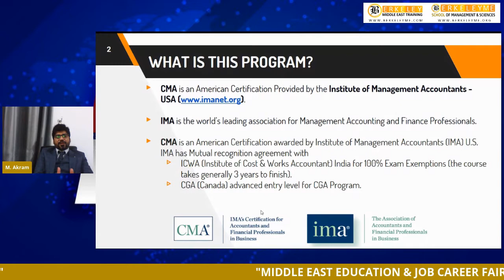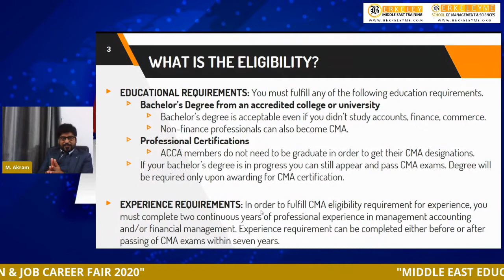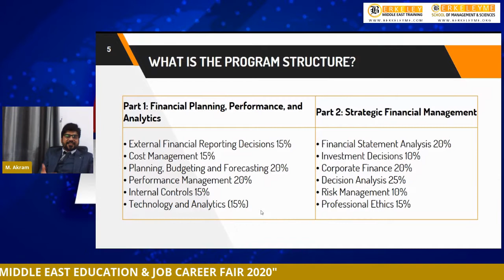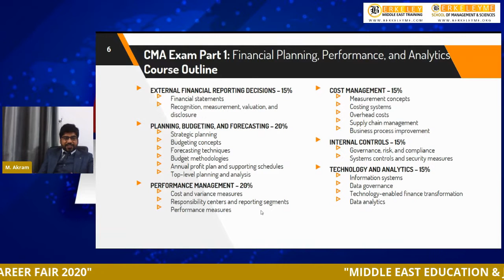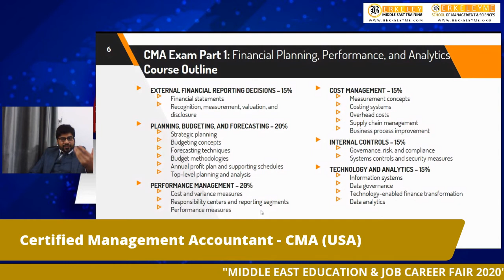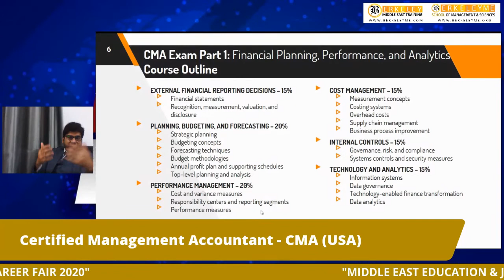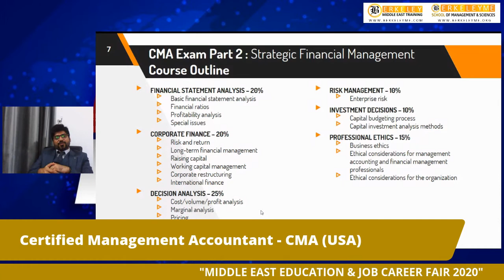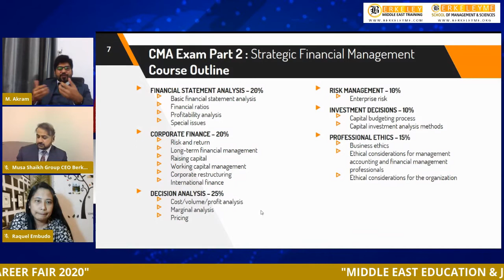CMA - Certified Management Accountant | Berkeleyme School of Management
How to choose your journey to professional education & job?
Attending a career fair is the ideal opportunity for you to start making connections and to make those all-important first impressions. Without the pressure of a formal job interview, it can be easier for you to give a more confident account of yourself with potential employers and training providers.   Whether you are a school leaver, seeking to gain an apprenticeship, aiming to go to university, seeking an internship, or chasing a graduate programme Or you are already a qualified junior, mid-career, or senior-level professional. You are planning to go for a professional qualification like CMA, CPA, CIMA, ACCA, CIA, PMP, CFA, FRM, CAIA, CTP, Supply Chain Management, Graduation, Master & Doctorate. Fairs provide the opportunity to meet universities and potential employers without too much effort on your part.